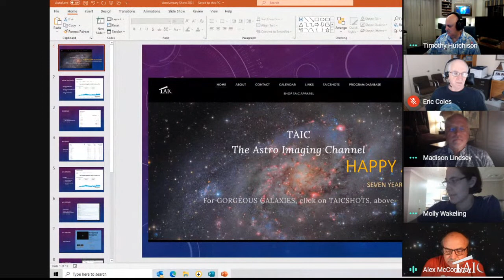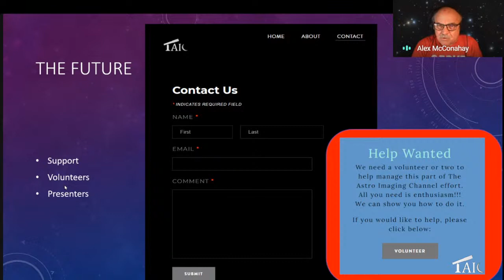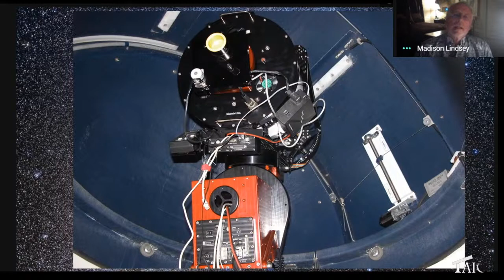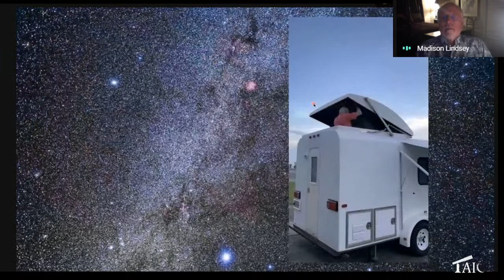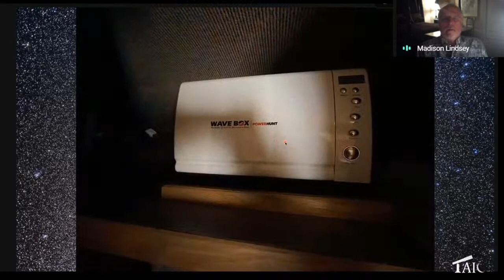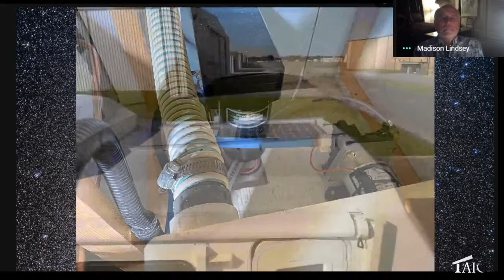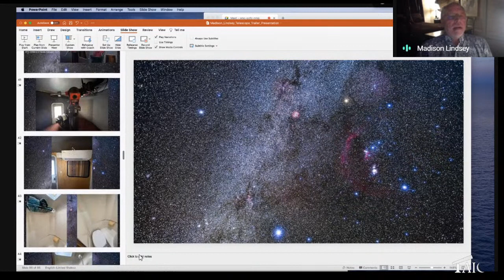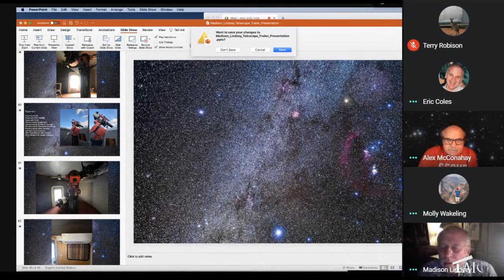2021.06.20 | Madison Lindsey: My Mobile Observatory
Madison Lindsey details his observatory-on-wheels!